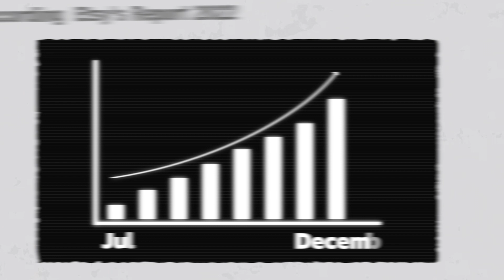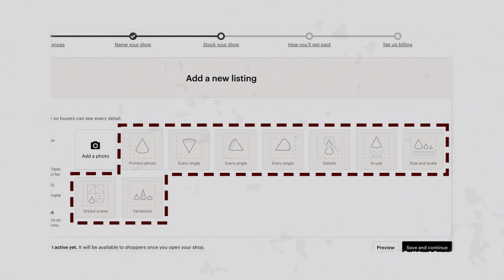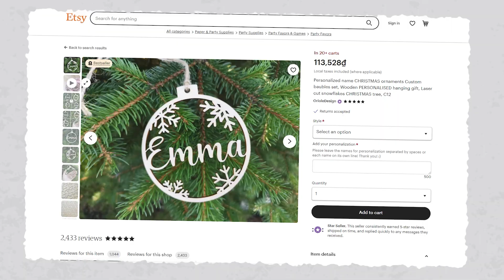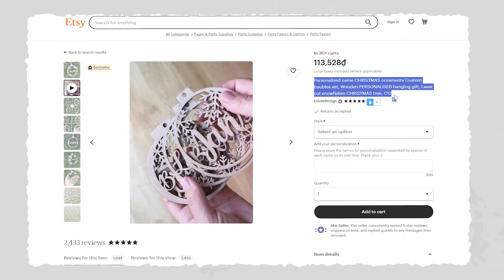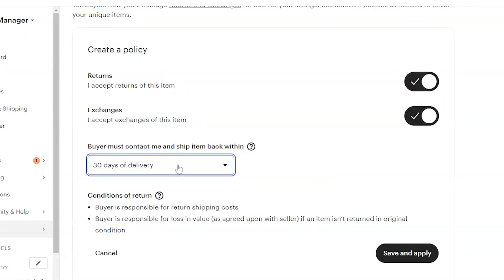[Tips&Tricks] Steps to have a successful sale season on Etsy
Have you prepared for a successful Q4 sale season on Etsy?

Here are the topics covered in this video:
▪️ Analyzing holiday trends.
▪️ Research and select a suitable fulfillment partner
▪️ Fill out all 10 Photos
▪️ Listing Video
▪️ Boosting marketing activities during your holiday season.
▪️ Check your policies and frequently asked questions (POLICIES & FAQs).

✨ COMMENT with TIPS and TRICKS you'd like to learn for future videos!